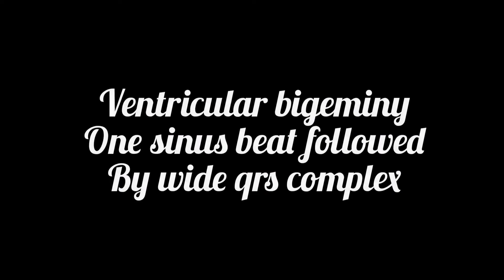ECG basics: Rhythm Rapid fire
19 high yeild ecgs. all rhythms
10 seconds for each. put your lessons into practice!